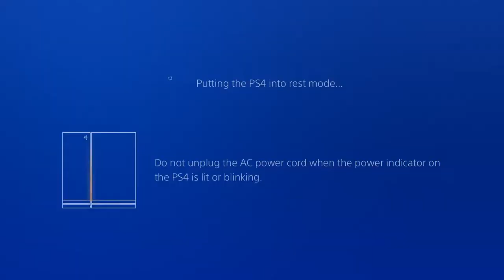Persona 5 - PART 33 - No Commentary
PART 33 of our No Commentary Let's Play of Persona 5.